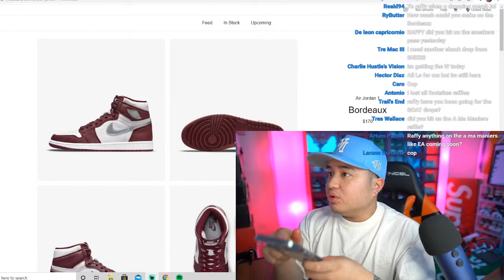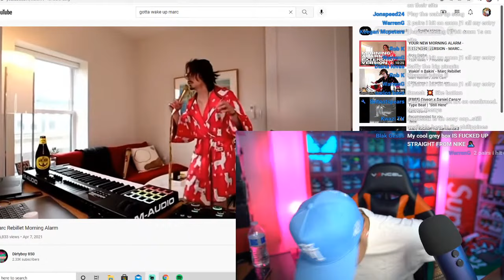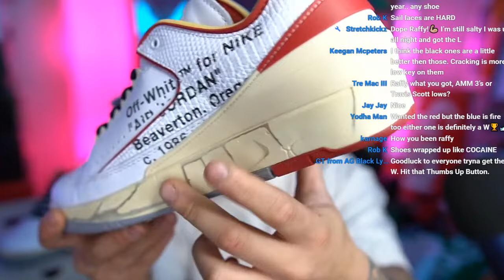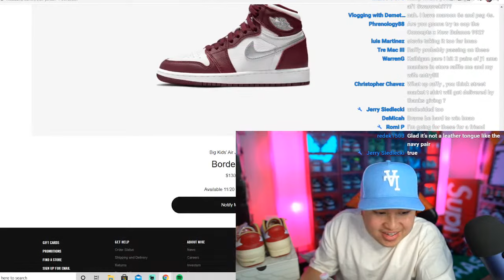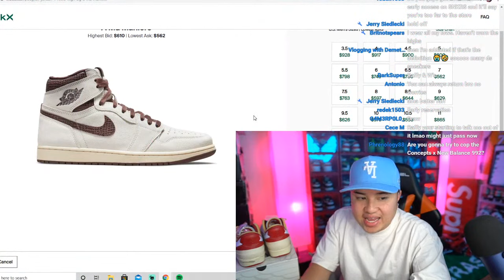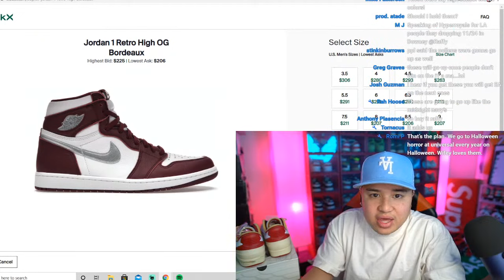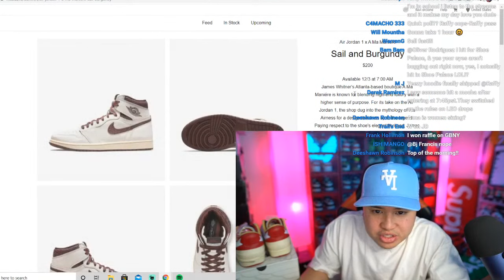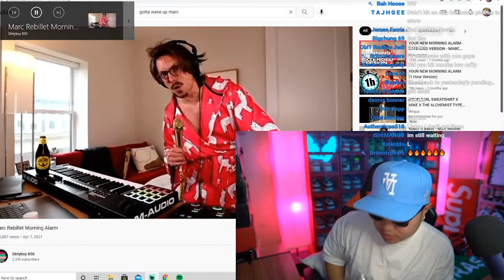LIVE COP AIR JORDAN 1 BORDEAUX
AIR JORDAN 1 BORDEAUX

IG RAFFYCOLLECTS